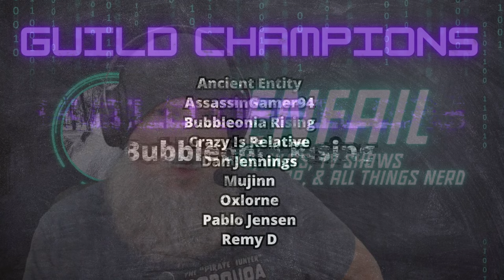The Ultimate Beginner's Guide to World of Warcraft in 2023 - Timewalking Campaigns Explained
Let's Play World of Warcraft with Renfail as he walks you through the ultimate beginner's guide to timewalking campaigns in World of Warcraft Dragonflight as of 2023. A new player guide for those who are enjoying Blizzard's MMORPG for the first time and want to see past expansions for story reasons. Come join our guild Risen on the Moon Guard RP server!

To follow along as Renfail plays World of Warcraft make sure to check out the playlist